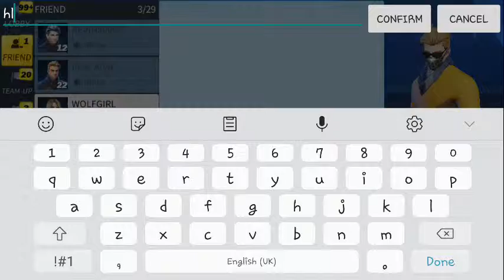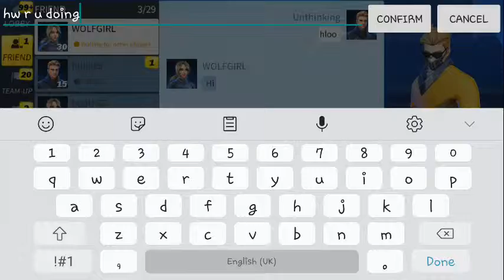Another SQUAD VICTORY!! 12 KILLS WITH MY FRIENDS